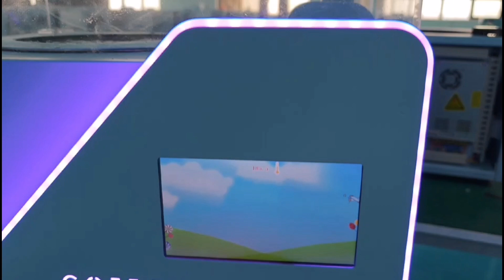Portable Semi-automatic Cotton Candy Machine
with 5 options(pink,white,yellow,blue,mixed color),only can make 1 ball shape. 1 minute quickly to spin 1 pcs cotton candy, suitable for family gatherings or for small shops. Low cost and simple maintenance.